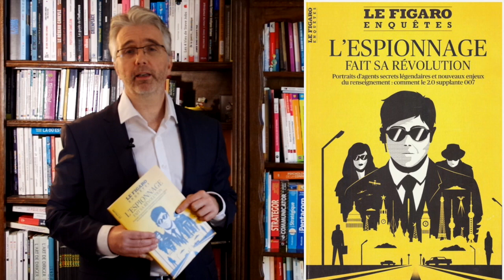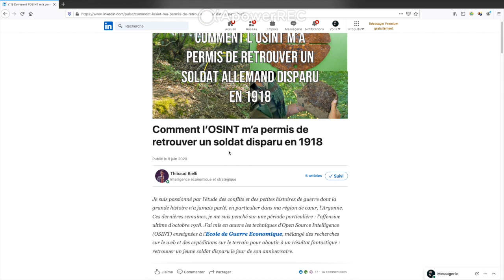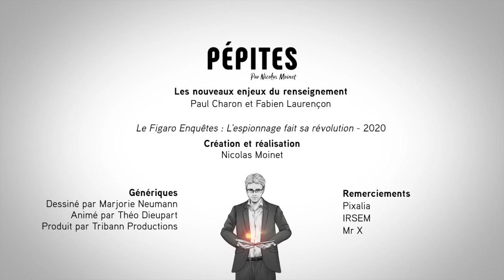Les nouveaux enjeux du renseignement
Dans leur article consacré aux nouveaux enjeux du renseignement (paru en 2020 dans Le Figaro Enquêtes : L'espionnage fait sa révolution), Paul Charon et Fabien Laurençon dressent un panorama des six dynamiques qui bouleversent le champ et les méthodes d'un monde fermé dans une société ouverte. Une synthèse qui doit tout autant interpeller les professionnels que les citoyens.